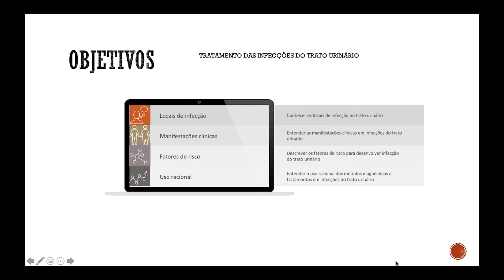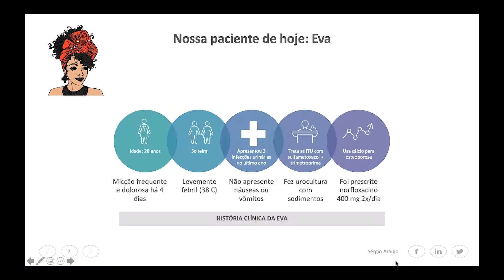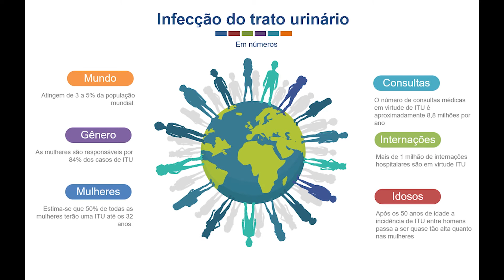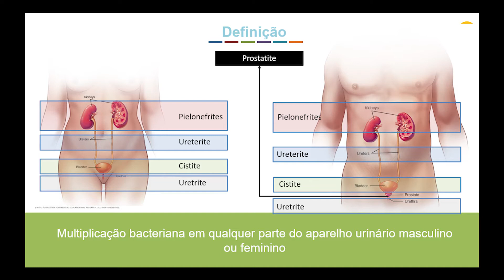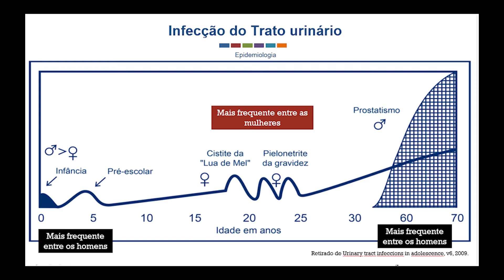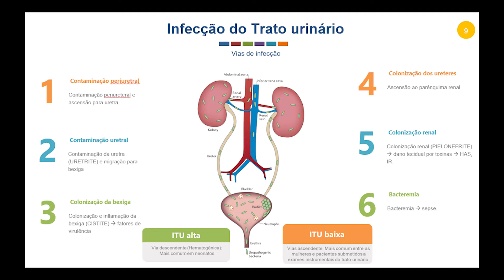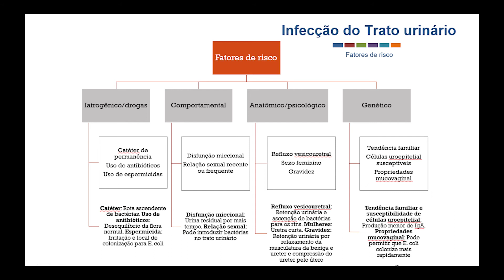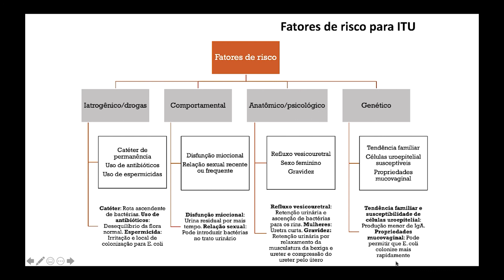Curso de Farmacologia clínica: ITU | Epidemiologia, classificação, grupos e fatores de risco #1/4